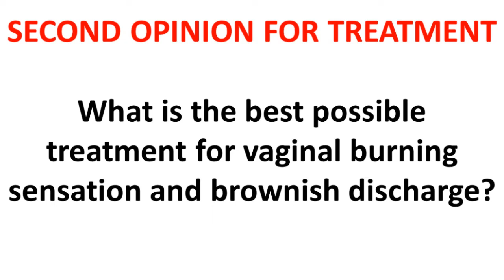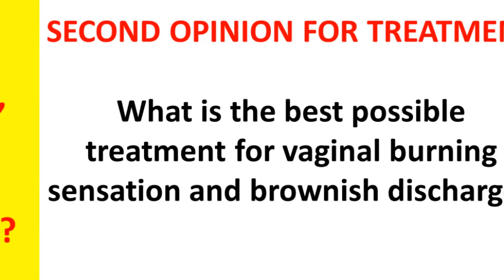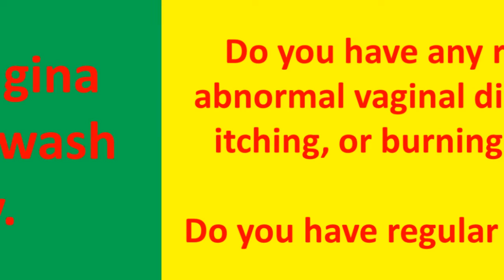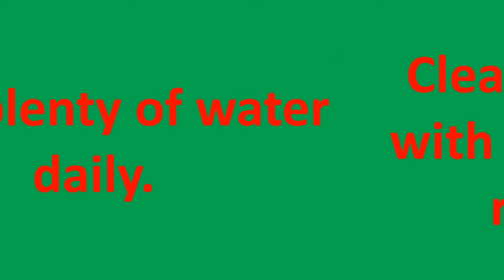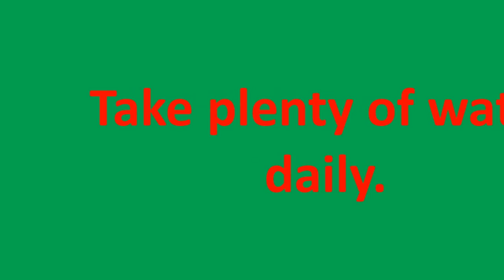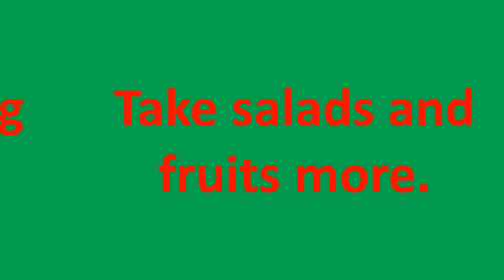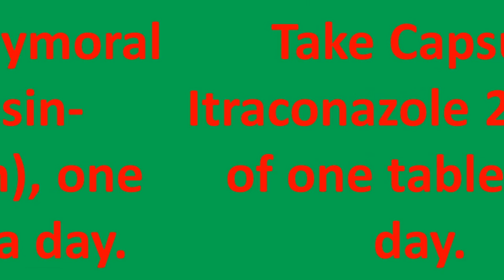VAGINAL BURNING SENSATION CAUSES,SYMPTOMS,DIAGNOSIS AND MANAGEMENT.DOCTOR'S TIPS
what is the best possible treatment for vaginal burning sensation and brownish discharge.it is very discomfort to all. we all need to know about vaginal burning sensation and brownish discharge.it is very important to solve this medical condition.
# what is the best possible treatment for vaginal burning sensation and brownish discharge
Itching before period and discharge
Cyclic vulvovaginitis before period
No discharge but burning sensation treatment